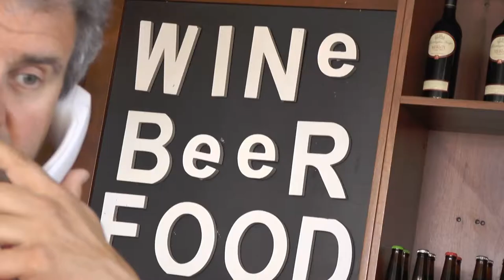The Faith Project... what is it?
The Faith Project is a partnership with The Bellarine Estate, The Bellarine Secondary College, and The Salvation Army Bellarine Peninsula.

It's aimed at giving young people opportunity to learn skills in the hospitality trade with the hope of equipping them with life skills and selfworth. It is also hoped that these students will be able to obtain work in the local hospitality industry and be an asset to the local economy.